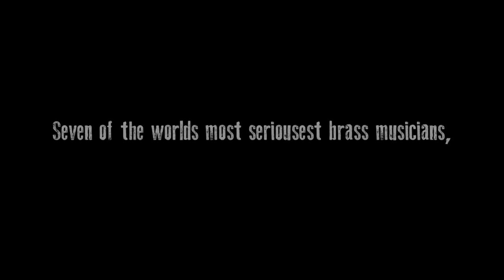Swing Sling Brass - The Trailer